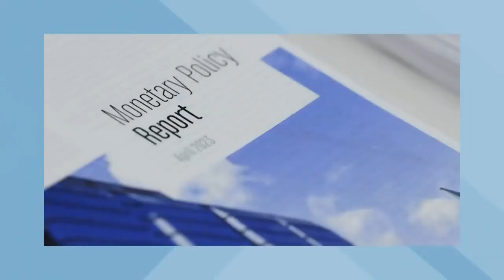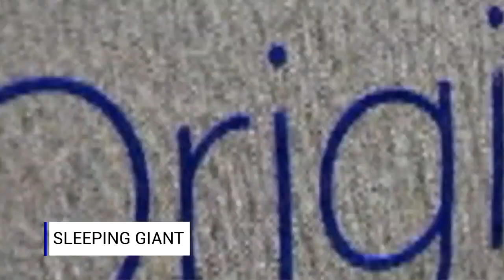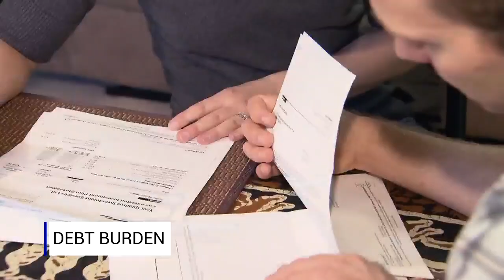Taking Stock - Bank of Canada decision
Guest: Derek Holt, Head of Capital Markets Economics, Scotiabank.